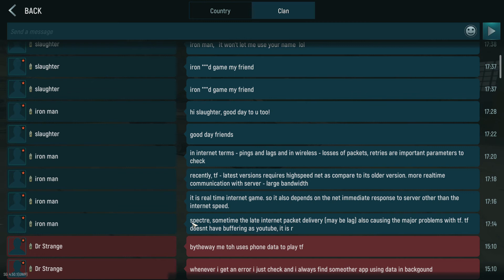Tank Force 2020 09 24 18 10 35 xXx HADI xXx vs VNC Son La TF